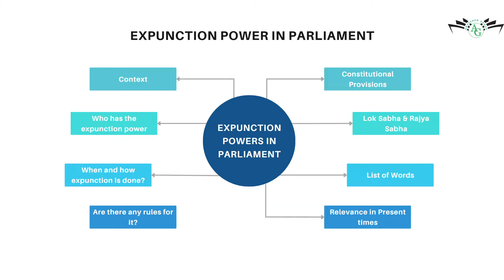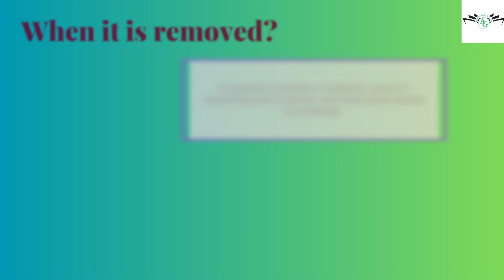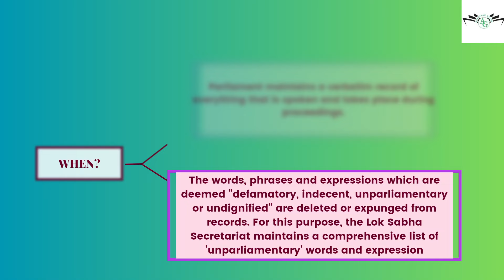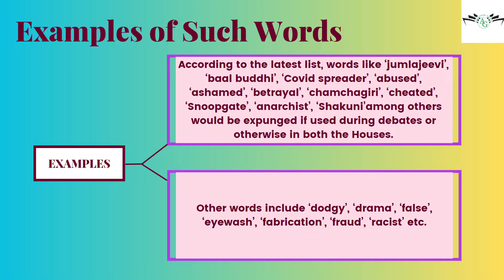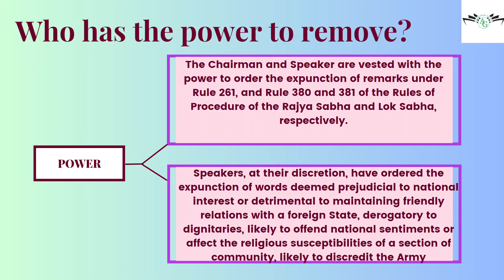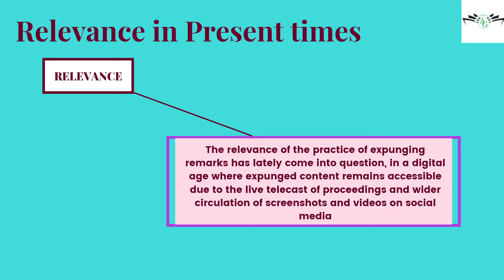Expunction of Remarks in Lok Sabha and Rajya Sabha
Anveshan IAS
best study motivation
Best study timetable
best study channel on youtube
best channel for general studies
best channel for current affairs
best channel for cuet preparation 2024
best channel for current affairs for upsc
best channel for current affairs for nda
best channel for current affairs for bpsc
best channel for current affairs in english
best channel for current affairs daily
best upsc coaching in india
best upsc channel on youtube
best upsc coaching in delhi
best upsc teacher on youtube
best upsc online coaching hindi medium
best upsc coaching online